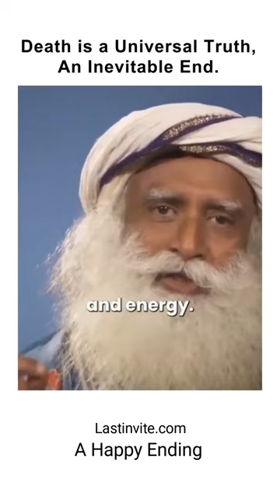Death is a Universal Truth, An Inevitable End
Death is a doorway, the end of one grand tale, but in its finality, new stories often prevail. It reminds us to be humble and to embrace the unknown, for in the circle of life, our seeds are sown✨